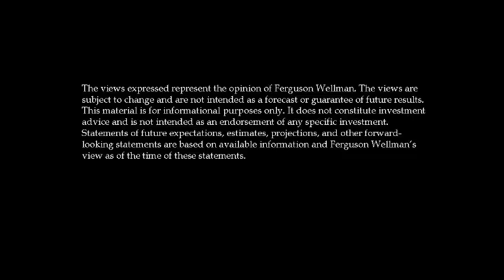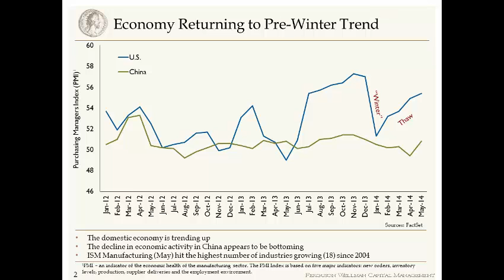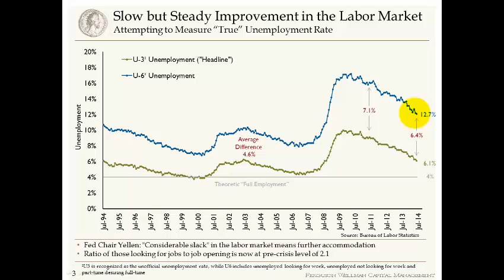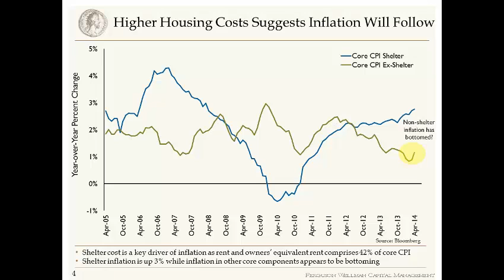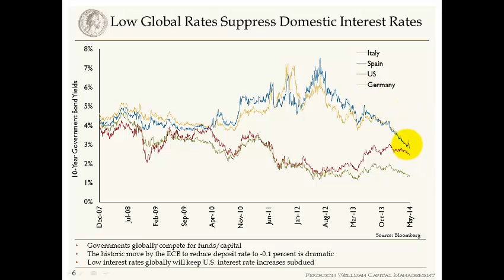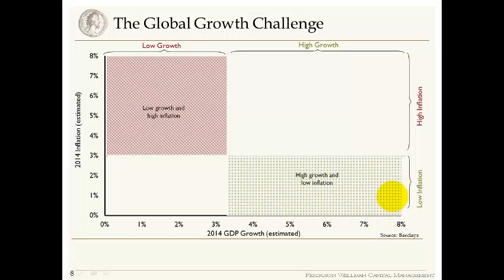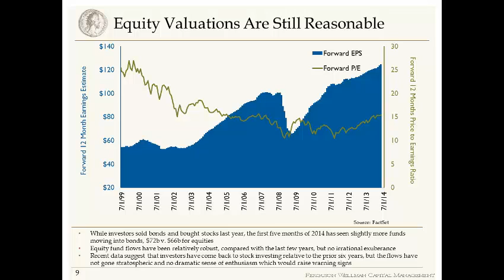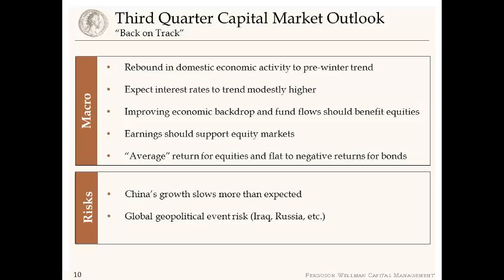Third Quarter 2014 Investment Outlook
Ferguson Wellman Capital Management Q3 2014 Investment Outlook